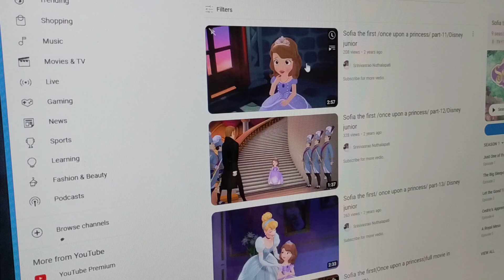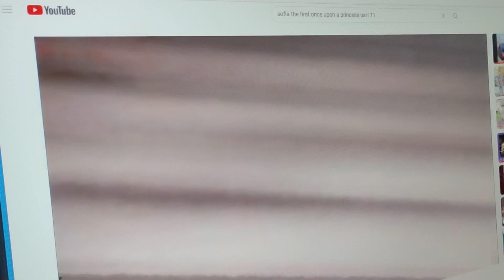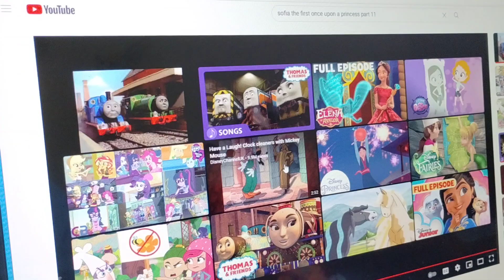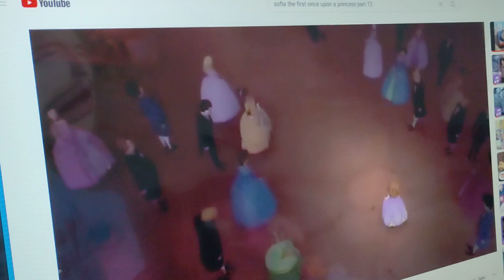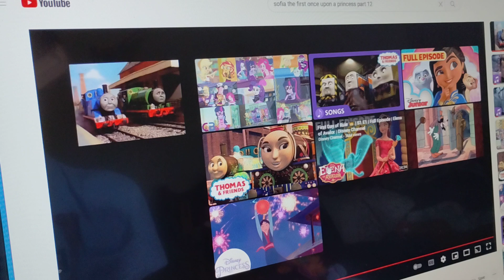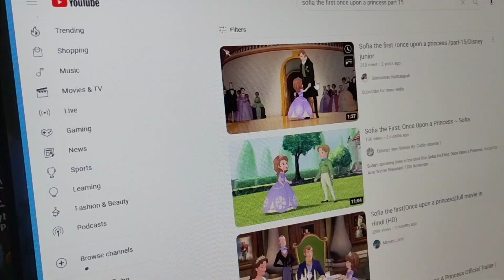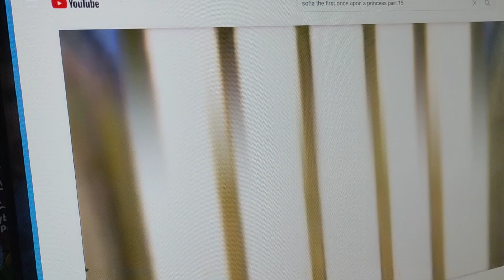part 8 of Sofia the first once a princess the end